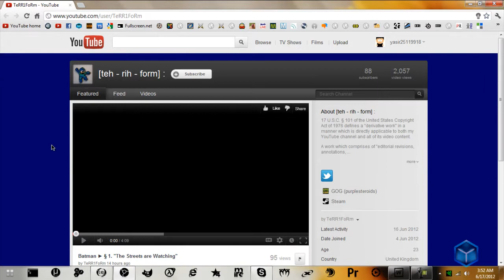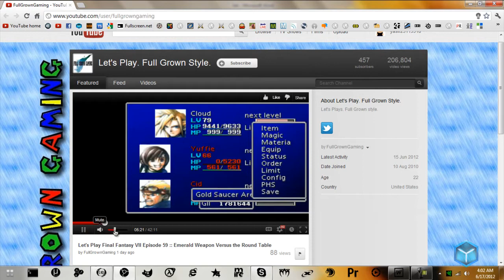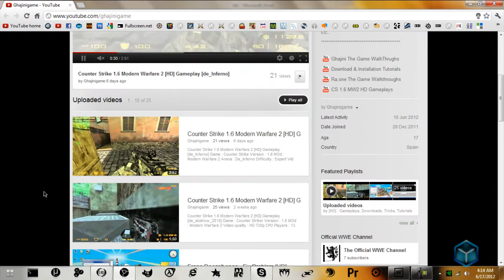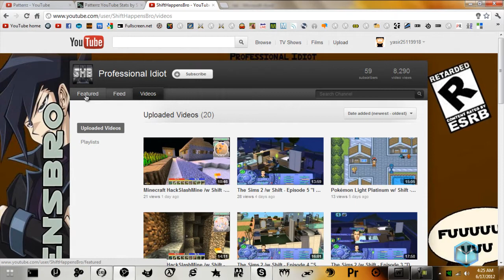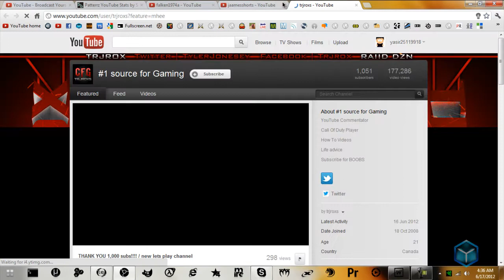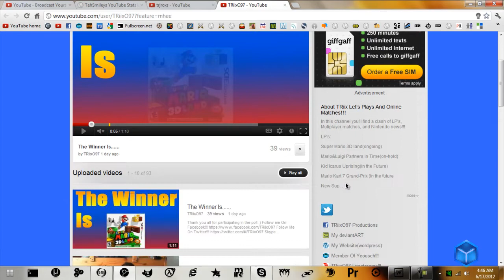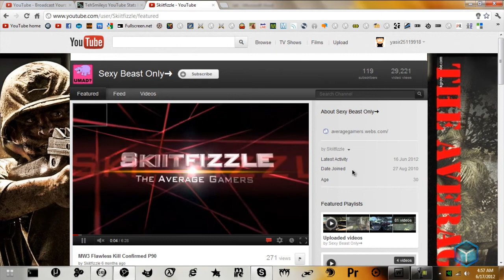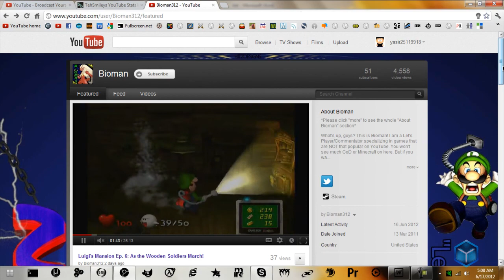Channel Review Show: Episode 1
And yes I forgot to turn my Podcaster On, Realised after recording whole time that I was using my headset's mic :D but we reviewed all the applicants.

To apply go to my channel and see the link, fill the form and then wait for the episode.